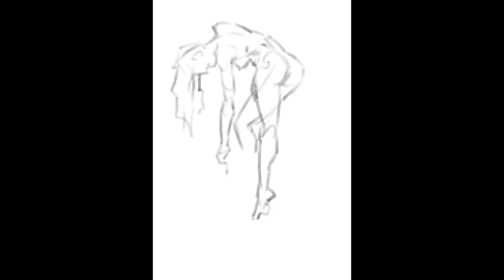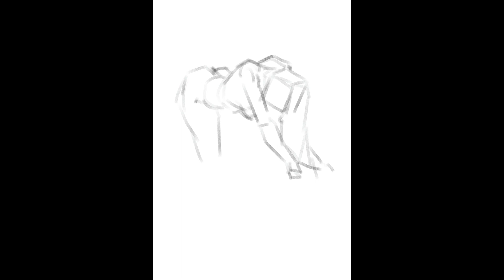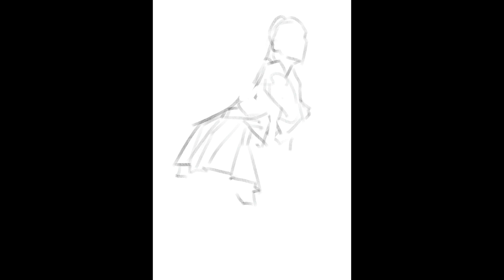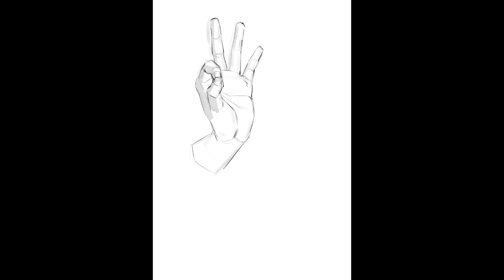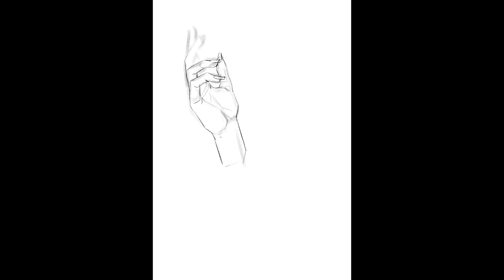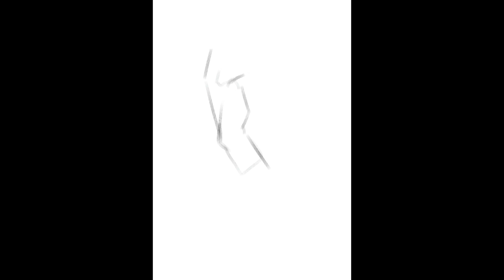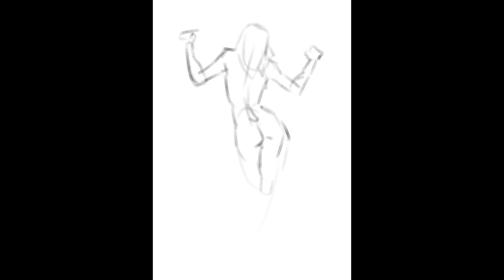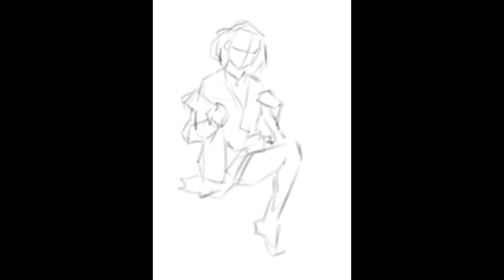129 인체, 포즈, 손 그리기 221121 ~ 221125